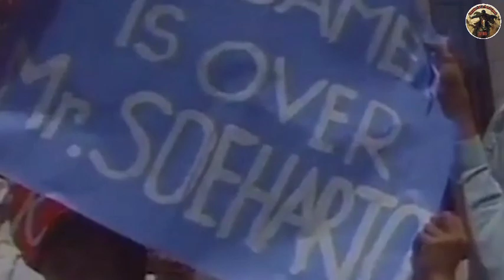Runtuhnya Rezim orde baru dan kelahiran era reformasi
Lebih dari tiga dekade Soeharto berkuasa sebagai orang nomor satu di Indonesia. Kinerja baik pemerintah di bawah Soeharto seakan tenggelam oleh peristiwa "Tragedi Trisakti" yang sangat membekas di hati dan pikiran rakyat.

Padahal, bila menilik kembali keberhasilan presiden ke dua Indonesia sebagai motor pembangunan patut diapresiasi. Yang paling fenomenal adalah Indonesia berhasil swasembada beras pada 1984 dan mendapat penghargaan dari Food and Agriculture Organization (FAO) pada 1985.